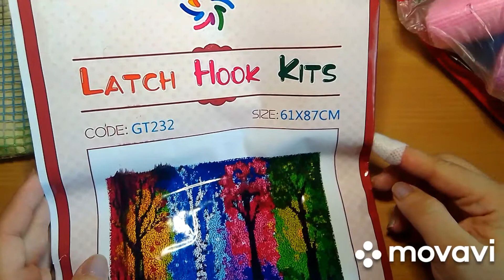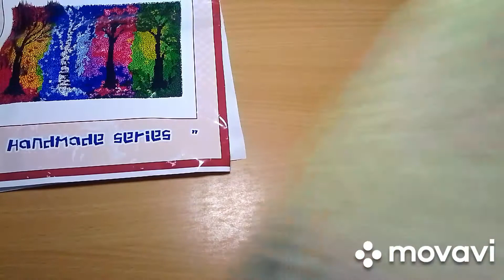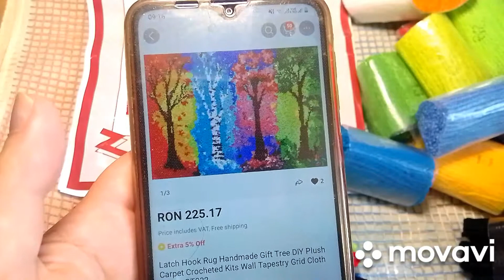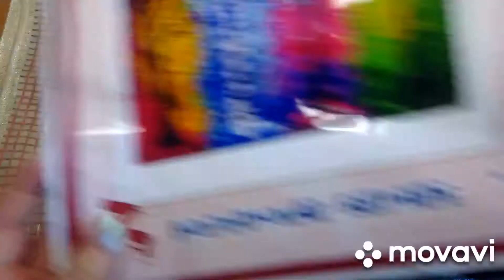Noi lucrăm tăt-felu': latch hook rug (covor pe plasă din fire înnodate)